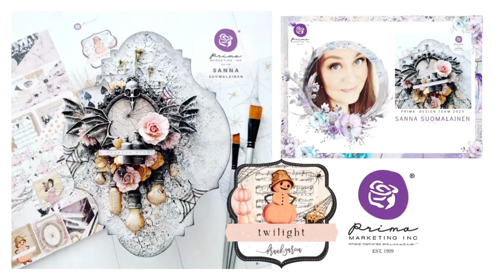TWILIGHT - Mixed Media Tutorial For Prima Marketing Inc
TWILIGHT
Mixed Media Tutorial
For Prima Marketing Inc

I hope you enjoy the process.

PRODUCT LIST

ART BASICS:
- 961374 - Heavy Gesso White
- 961459 - Heavy Gesso Black
- 961473 - Texture Paste - White Sand
- 961541 - Texture Paste - Clear Crackle
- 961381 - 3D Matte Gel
- 961428 - Soft Matte Gel

ART ALCHEMY:
- 966355 - Impasto Paint - Linen
- 967345 - Liquid Acrylic - Ink Black
- 967338 - Liquid Acrylic - Umber
- 963200 - Metallique Acrylic Paint - Vintage Rose
- 964061 - Sparks Acrylic Paint - Unicorn's Hair
- 967857 - Matte Wax - Old White
- 966720 - Metallique Wax - Firebird
- 964023 - Metallique Wax - Bronze Age
- 963996 - Metallique Wax - Old Silver
- 963958 - Metallique Wax Vintage Gold

PAPERS:
- 981013 - Twilight Collection - Acetate Sheet
- 980924 - Twilight Collection - Ephemera
- 980931 - Twilight Collection - Ephemera

PRIMA FLOWERS:
- 661856 - Twilight Collection - First Twilight
- 667849 - Twilight Collection - Oddities
- 667832 - Twilight Collection - Haunted Night

MOULDS:
- 968625 - Finnabair Moulds - Wings & Bones
- 969523 - Finnabair Moulds - Mirror Frames
- 969578 - Finnabair Moulds - Vintage Light Bulbs
- 969486 - Finnabair Moulds - Apothecary Bottles

ART INGREDIENTS:
- 969110 - Glitter Set - Summer

OTHERS:
- 651312 - Re•Design Decor Ink Pads - Black
- MDF - 20cm × 30cm/ 8in ×12in
- cheesecloth (dyed black)
- sisal (dyed black)
- decoration hay